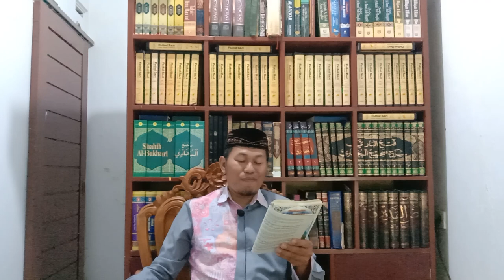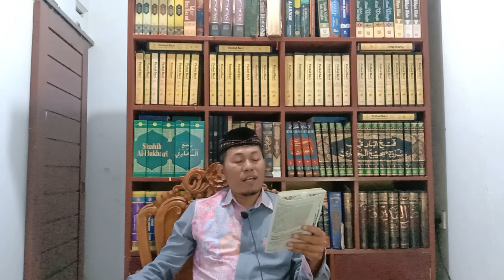BIAR KAGA SESAT, WAJIB TAHU PERBATASAN ALAM DUNIA DAN ALAM AKHERAT, Lubabul Hadits Bab Ke-38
Intisari Lubabul Hadits Bab Ke-38: Mengingat Kubur dan Ihwalnya
1. Kubur adalah taman dari taman-tamannya surga atau lubang dari lubangnya neraka.
2. Orang mukmin di dalam kuburnya itu berada dalam taman yang hijau, diluaskan kuburnya tujuhpuluh hasta dan bersinar bagaikan bulan purnama.
3. Seandainya anak adam tahu bagaimana siksa kubur, tentu tidak bermanfaatlah kehidupan dunia, maka mintalah perlindungan kepada Allah Yang Maha Mulia dari azabnya kubur yang sangat buruk.
4. Tidak seorangpun lewat di kuburan seorang laki-laki yang di kenalnya di dunia kemudian memberi salam terkecuali orang mati tersebut mengenalnya dan menjawab salamnya. (HR. Khatib dan Ibnu Asakir dari Abu Hurairah).
5. Tidaklah seorang muslim lewat kuburan muslim terkecuali ahli kubur berkata, "Hari pelupa seandainya kamu tahu apa yang kami tahu niscaya dagingmu hancur diatas jasadmu dan darahmu diatas badanmu.
6. Ketika seorang mukmin diletakkan dan didudukan di kuburnya dan berkata para keluarganya, kerabatnya, kekasihnya dan anak-anaknya "Aduhai tuanku, aduhai yang mulia, aduhai pimpinanku, maka malaikat berkata: "Dengarlah apa yang mereka katakan, kamu dulunya tuan,  yang mulia dan pemimpin". Orang mati berkata:"Andaikan mereka tidak ada". Maka dia dihimpit sekali himpitan yang membuat tulang-tulang iganya berhimpitan.
7. Allah berfirman: "Wahai Isa banyak wajah yang bersinar, badan yang sehat dan lisan yang faseh besok berada diantara tingkatan neraka menjerit.
8. Kubur itu tempat pertama dari tempat-tempat akherat dan tempat terakhir dari tempat-tempat dunia.
9. Kubur itu tempat yang harus disinggahi
10. Jika kalian sudah meninggal maka diperlihatkan tempat kalian di waktu pagi dan sore. Jika ahli surga maka termasuk ahli surga dan jika ahli neraka maka termasuk ahli neraka. Dikatakan kepanya: "Inilah tempatmu hingga Allah membangkitkanmu ke tempat itu di hari kiamat" (HR. Bukhari Muslim dan Tirmizi serta Ibnu Majah dari Ibnu Umar)